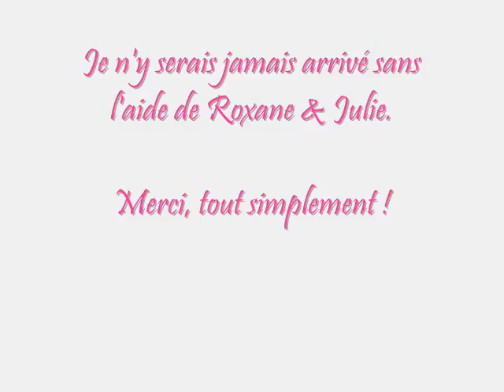Isatis / Montage Vidéo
Année 2008 en résumé !